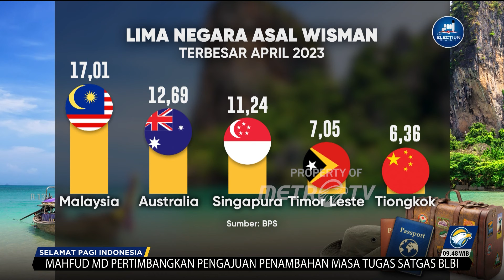BPS: Kunjungan Wisman April 2023 Turun 0,39 Persen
MetroTV,